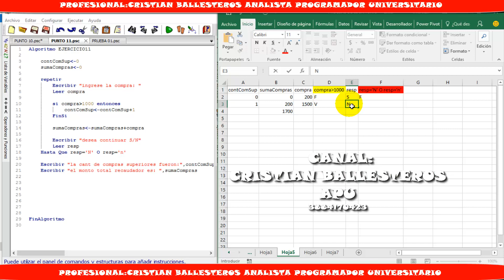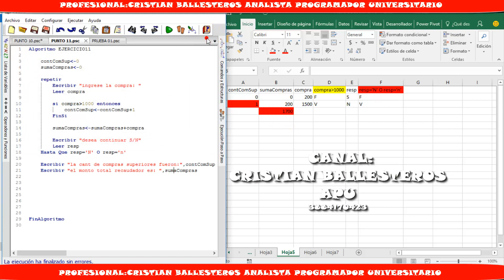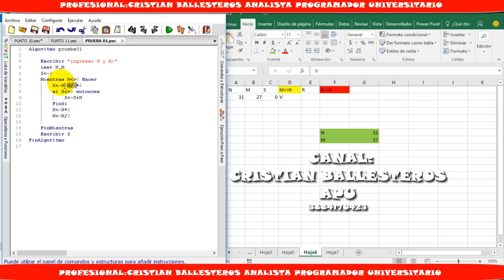como hacer un prueba de escritorio en Pseudocodigo PARTE 2/3